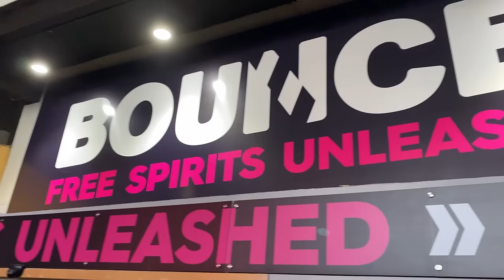I ENJOYED ALOT AT BOUNCE WITH MY FRIENDS🤩 | VLOG - 111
Hey everyone

And Special Fun videos on Friday at 2:30pm

abhay_bhadoriya.